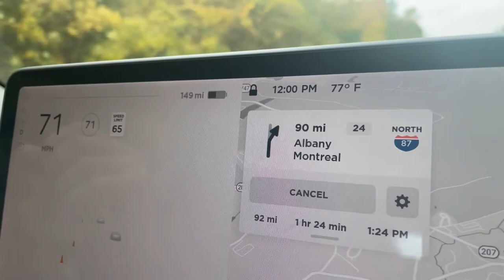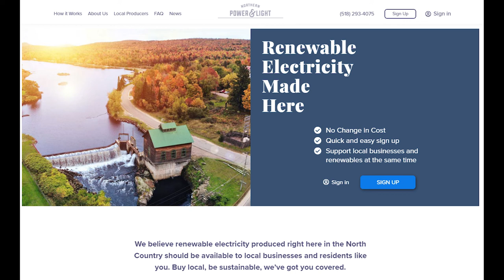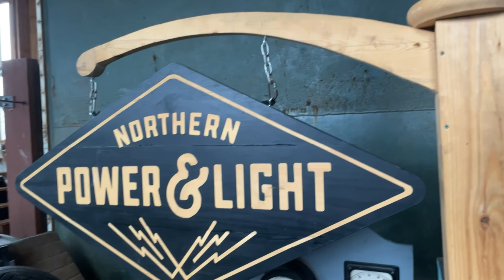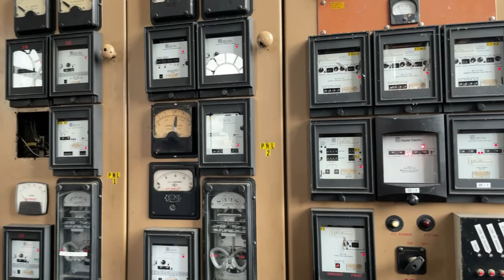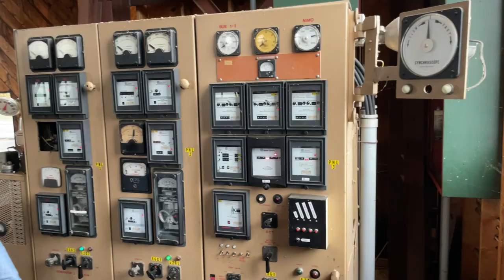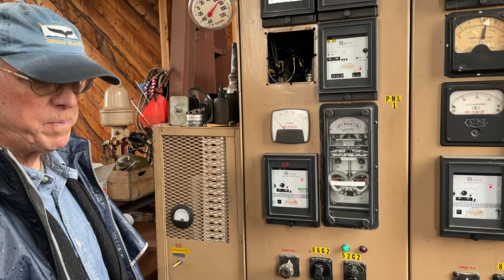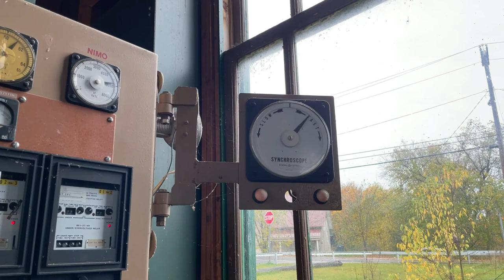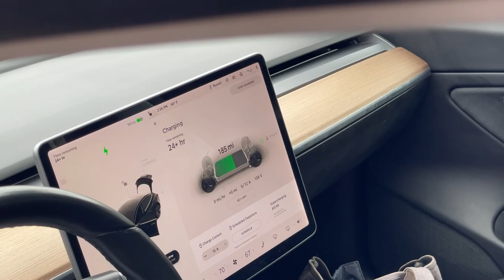#1 DER Projects with Rusty - Micro Hydroelectric Dam with NL&P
What is the DER Task Force? At it’s core , we are a collection of doers who see not what the world is now, but what the world could be. We start as individuals and find each other through twitter, events, and old fashion blind introductions. These distributed connections between individuals turn into communities and the weight and power of communities are how big things get done. The collection of ideas and values create an unstoppable force, which influences policy and inspires other to build their own distributed projects that increase energy resilience, value, and are just frankly cool projects that accomplish something good for society. Through these unique business models and Distributed Energy Resource or DER projects, we are creating a new electrical grid and system that is controlled not by central figures, but the individuals that built the distributed projects to distribute wealth and opportunities in communities. When DERs are then aggregated and combined, they turn into this unstoppable force of leveling out the supply/demand curves of our locational specific needs of the electrical grid and bring us into a beautiful harmony of resilient, efficient and clean energy sources. The values of the DER Task Force are strong and consistent, but they are based on the sweat equity of DER visionaries to carry out theses projects that change the way we think about how to build the grid of the future.

In this first episode of DER projects with Rusty, we explore the first of many cutting edge business models and projects that are building the clean and distributed grid we want for the future. We will range from technologies that are as small as powering a cell phone all the way up to five megawatts of distributed power that make up our grid for the future. At the DER Task Force, we don’t believe there is a cookie cutter approach to building the grid of the future, but a range of entrepreneurial ideas and projects that motivate new and interesting models for the future of the grid or as James like to say, “the age of the electron”.

Our first featured DER featured project is not just a project, but a family legacy which is about generating electricity off our most clean and natural resource, water. The Foley and Smith families have been involved in Adirondack hydroelectric power projects since the 1970s. As owner-operators, they’ve worked to contribute to strong communities and healthy ecosystems, while producing distributed renewable power for the Niagara-Mohawk electric grid.

Like any business, they have had to keep up with the times. Changes in the electricity market have given them the challenge and the opportunity to provide power directly to local consumers. Their company Northern Power and Light was founded in 2018 for that purpose, by brothers Ethan and Emmett Smith, and Louise Gava.

Today, their vision for a trusted, “buy-local" renewable energy option is growing. In true DERTF fashion they partner with old friends in hydro and new friends in community solar and wind to provide customers across the North Country with renewable energy right from the source.
This episode is not going to just highlight the facts and power output of the hydroelectric power plant, but the history and grit put into the building and re-building of the plant over time, while also highlighting the journey of a fun trip with friends and family in one of the most beautiful places in the world. Let’s start it off with the road trip from NYC to the family residence in the Adirondacks with fun commentary from myself - Russell, James, Duncan, Sophia, and Colleen, our favorite DER Task Force leaders.